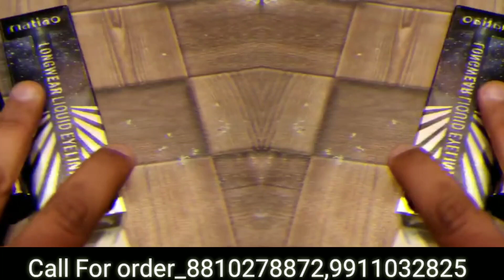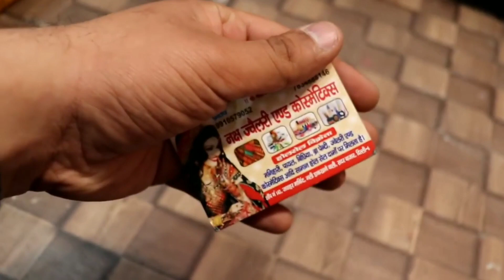Eyeliner,Nailpolish,Lipstick,Tops,Jewellery start ₹2/- Wholesale Shop Cosmetic Delhi Sadar Bazar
SHOP Name- NAKSH Jewellers & Cosmetic

Add:- Shop No.142 Jawahar MARKET,Gali Dakhane Wali Sadar Bazar Delhi-6